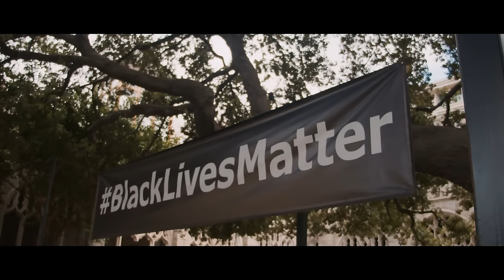Rod Hardy - LOST PRAYERS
More Rod Hardy